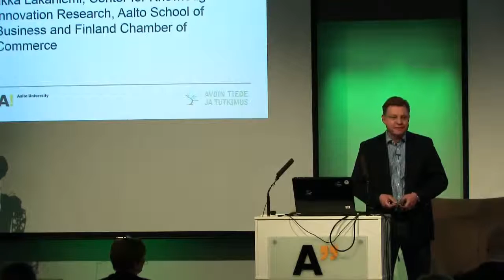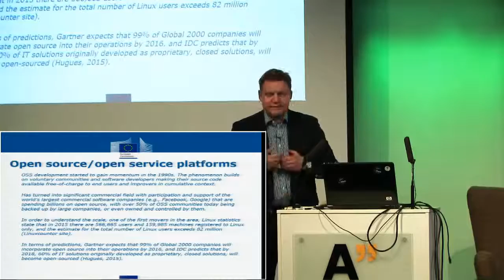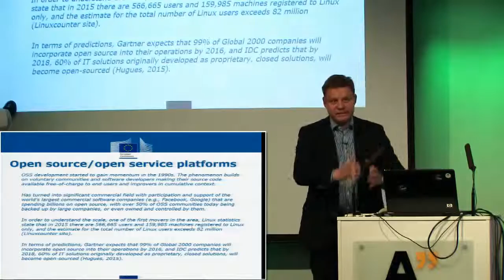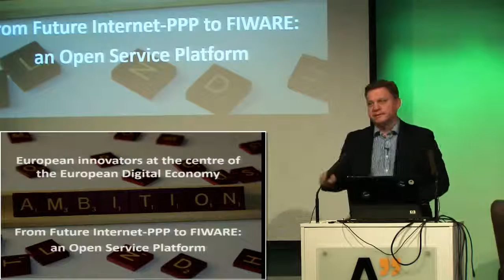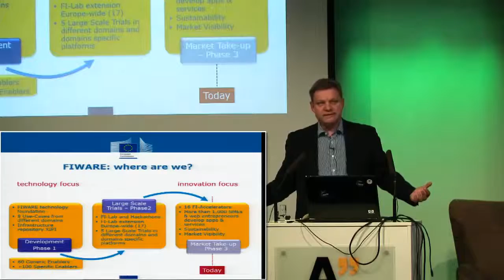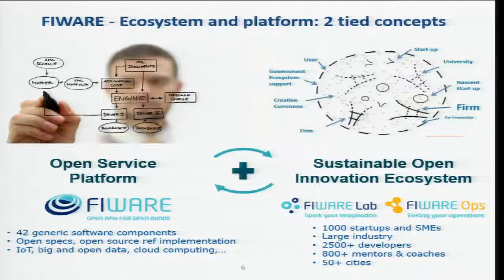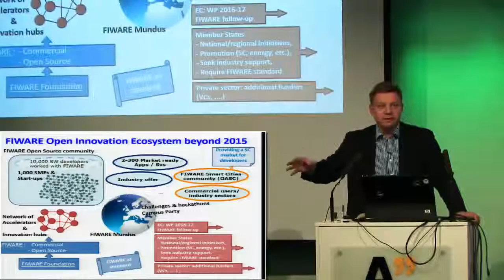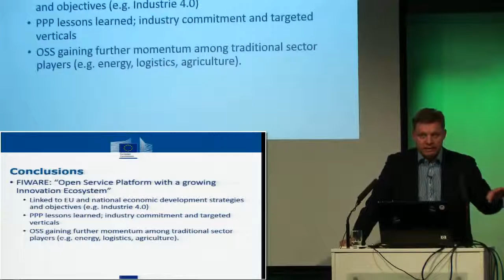Open innovation: its Role in the Digital Economy - Ilkka Lakaniemi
Ilkka Lakaniemi (Center for Knowledge and Innovation Research, Aalto School of Business and Finland Chamber of Commerce) presents the role of Open innovation in the Digital Economy. The presentation was a part of the Open Science Expert Training at Aalto Design Factory on the 8th of April, 2016.